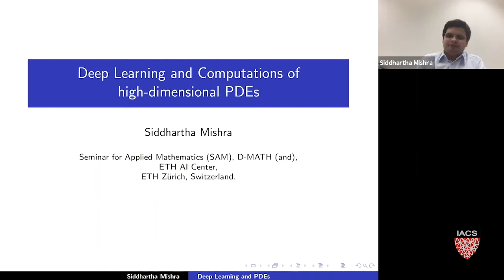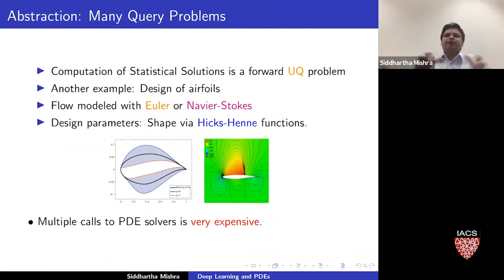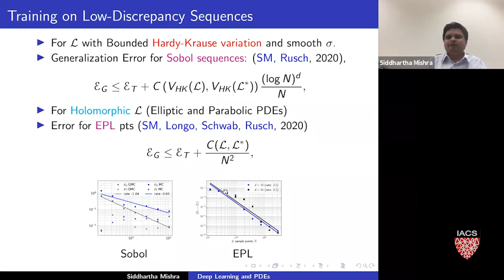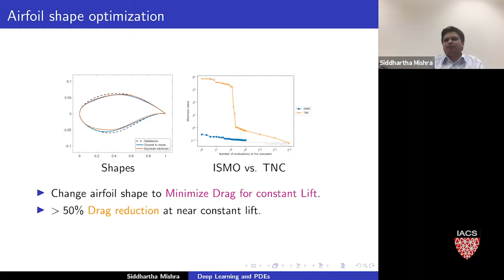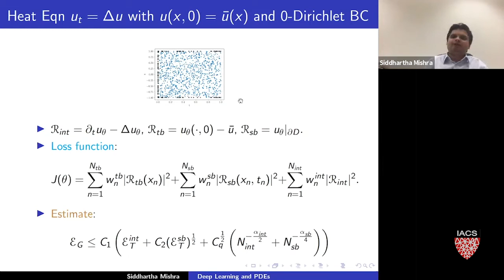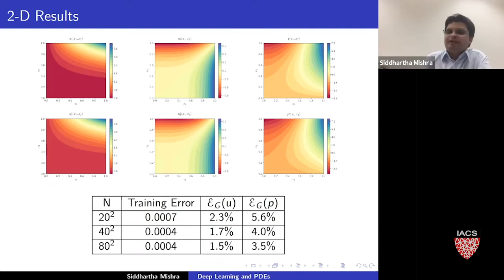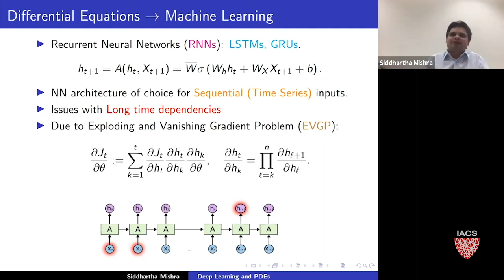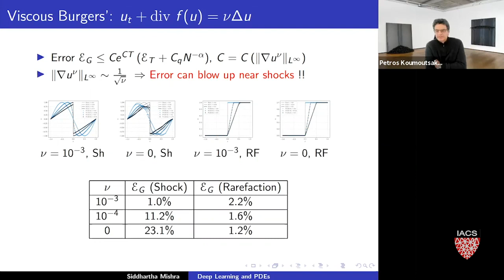Siddhartha Mishra: Deep Learning and Computations of high-dimensional PDEs | IACS Seminar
Speaker: Siddhartha Mishra, Professor for Applied Mathematics at ETH-Zurich

Partial Differential Equations (PDEs) with very high-dimensional state and/or parameter spaces arise in a wide variety of contexts ranging from computational chemistry and finance to many-query problems in various areas of science and engineering. In this talk, we will survey recent results on the use of deep neural networks in computing these high-dimensional PDEs. We will focus on two different aspects i.e., the use of supervised deep learning, in the form of both standard deep neural networks as well as recently proposed DeepOnets, for efficient approximation of many-query PDEs and the use of physics informed neural-networks (PINNs) for the computation of forward and inverse problems for PDEs with very high-dimensional state spaces.